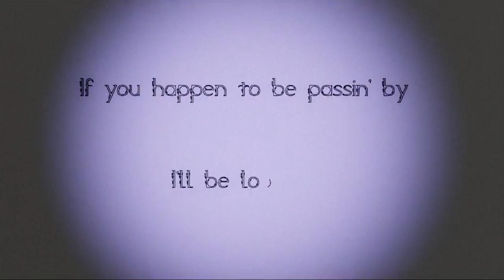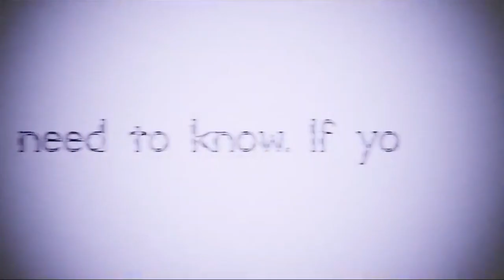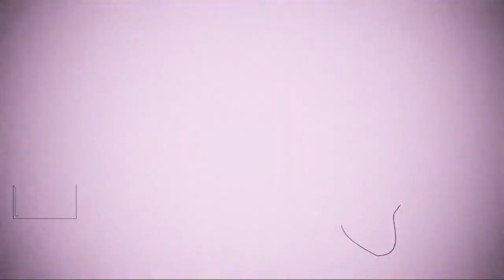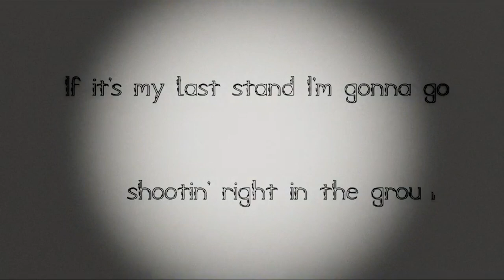BANBURY MUSIC MIX 133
Welcome to Banbury Music Mix Radio Show 133. Another show packed with local music from Oxfordshire and tonight's gig guide. Music tonight from Neva Mynd, The Duckworths, Blue Coyotes, The Duckworths, Dayteller, King Panic, Factory Lights, Freeway Jam, Journey into Gingerbread, Lone Tree Quartet, Nicky Bramble and many more. Tonight's video comes from Get Loose from their CD Let it Rise song is called ' No Surrender'. Check it out enjoy the rest of your weekend catch you next week.